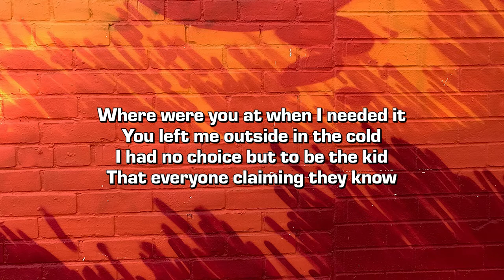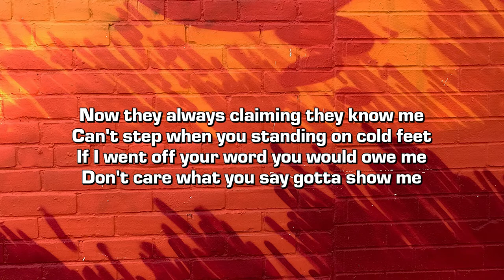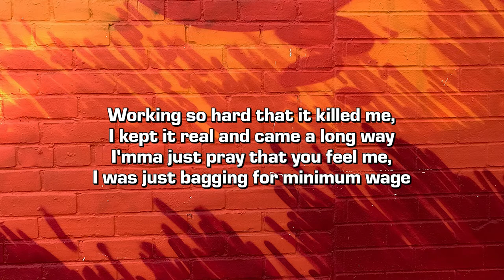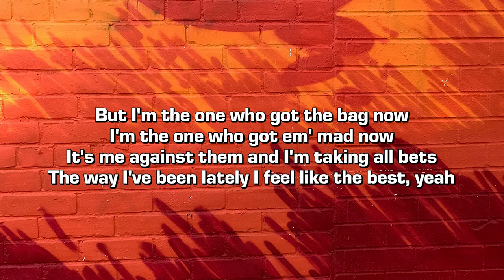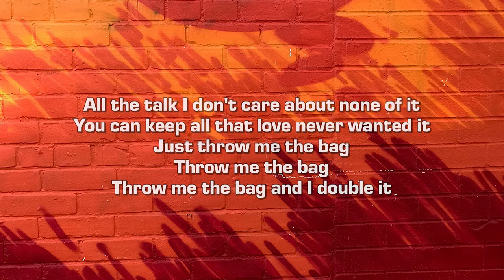Treyfromnextdoor - McChicken (Lyrics)